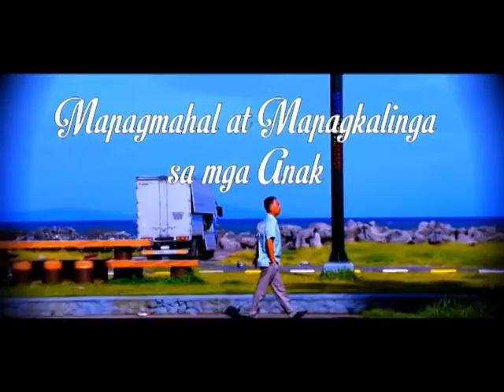MODELONG AMA 2017 FO 5